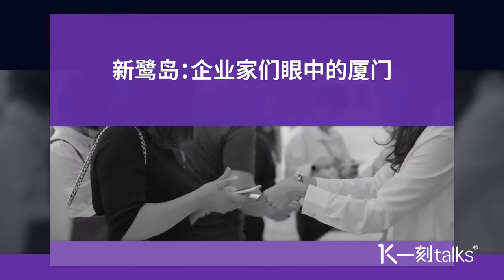一刻talks |新鹭岛：企业家们眼中的厦门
这是一刻talks厦门新经济春季创新峰会上企业家们对于厦门的看法。在他们眼中，厦门不仅是一个宜居、美丽的海滨城市，还是未来新经济创业的孵化基地。快来听听企业家们都是怎么评价厦门的吧~